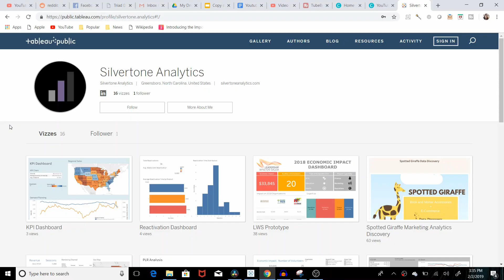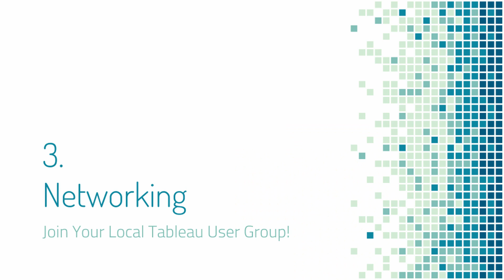How to Get a Tableau Job: 3 Tips to Help Launch Your Tableau Career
Trying to break into analytics? You may be a great fit for our Analytics Apprenticeship Program.

Already established in your analytics career but want to level up your career?

Getting your first Tableau Developer Job can be a struggle! In this video I walk through three tactics of making it much less of a struggle. It can feel very discouraging sometimes when that ideal job feels so far out of reach. I hope this video helps you keep your head up and push through. You are on the right path because Tableau is a tool that is gaining a huge amount of popularity and starting to be adopted widely by organizations.

Looking to grow your Tableau Career? Sign up for my email for weekly content about Tableau!